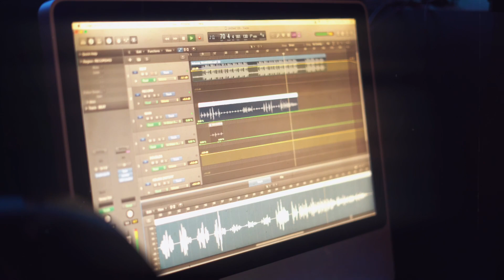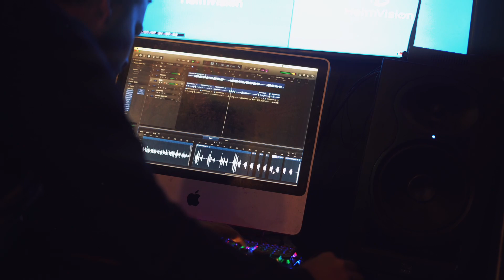Making of Ksol- "Dark Road" (Studio Vlog)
BE SURE TO FOLLOW THE CREATIVE